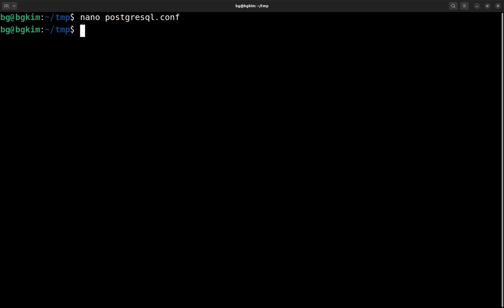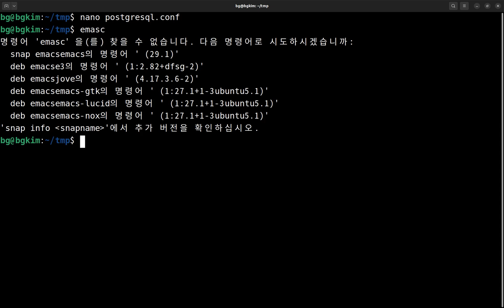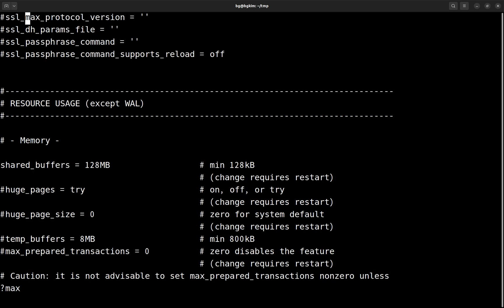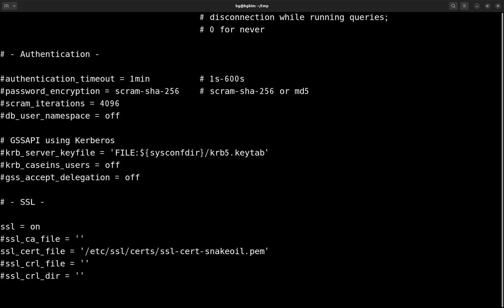VI 에디터 초간단 설명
스크립트를 작성하면서 문득 VI는 요즘 시대에 맞지 않는다는 생각이 들었습니다.
중요한 것은 학습 곡선 없이 가장 쉽게 사용할수 있는 툴이 좋지 않나 생각합니다.
그런 의미에서 저는 나노를 추천합니다.
여기서는 VI 에디터를 사용할 수 있는 최소한의 명령을 설명합니다.